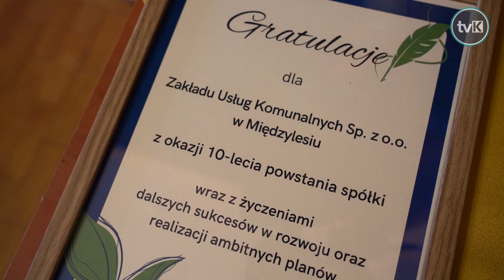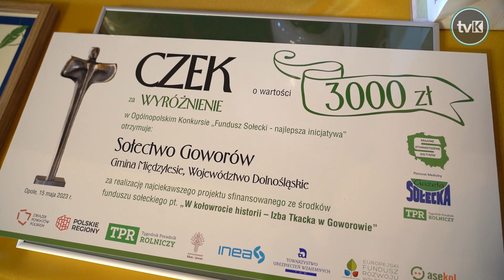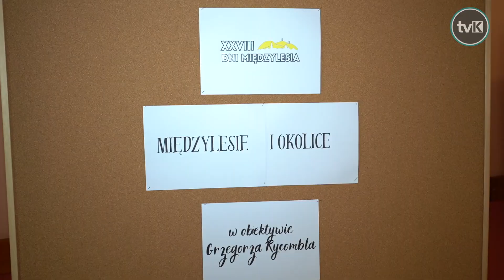Uroczysta sesja w Międzylesiu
Uroczysta sesja Rady Miejskiej w Międzylesiu zainaugurowała 28 dni tej miejscowości. Była to także okazja do uhonorowania godnością Zasłużonego dla Miasta i Gminy Międzylesie.